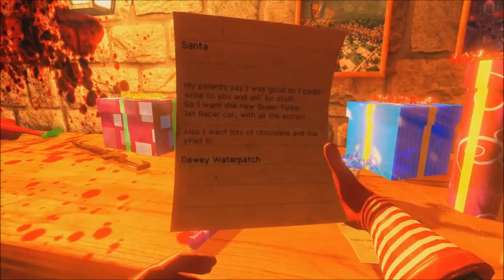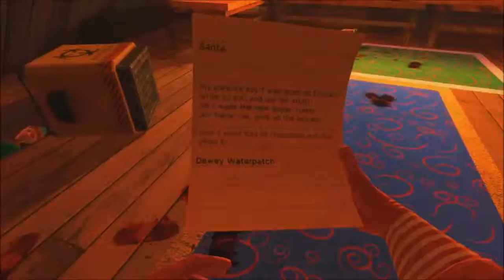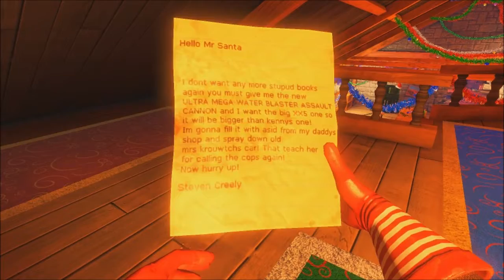Let's Play Santa's Rampage Part 3 Even More Cleaning!